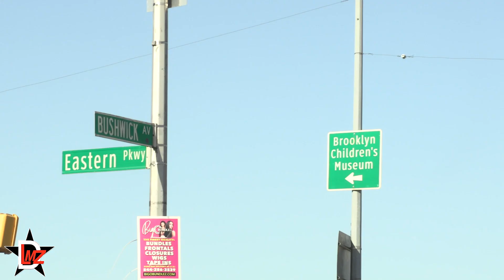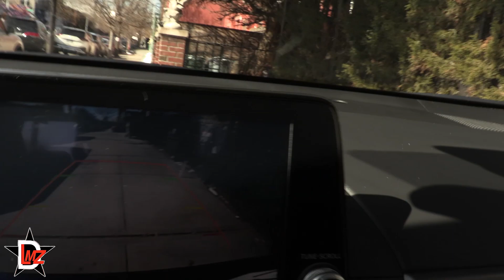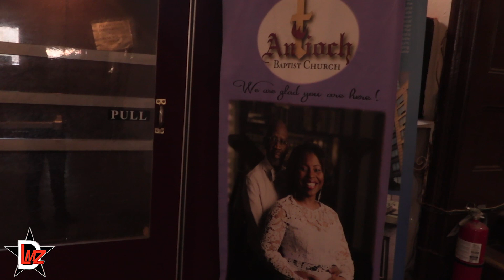On the road to Antioch Baptist Brooklyn (Car Footage)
Driving from Boston to New York capturing the restoration movement.